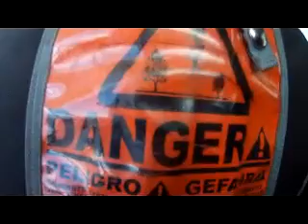Josh Evans at Skydive The Coast